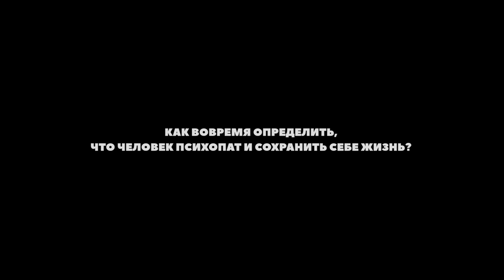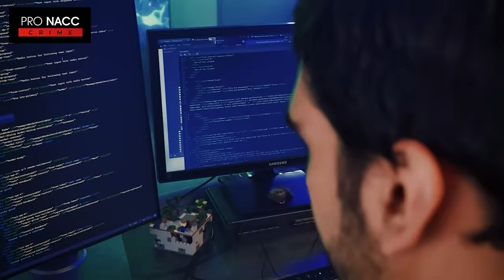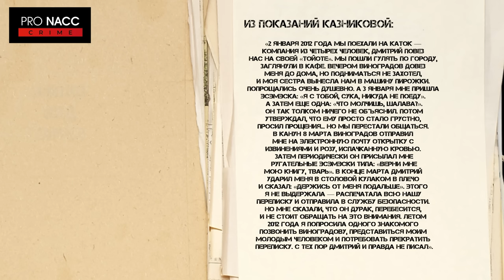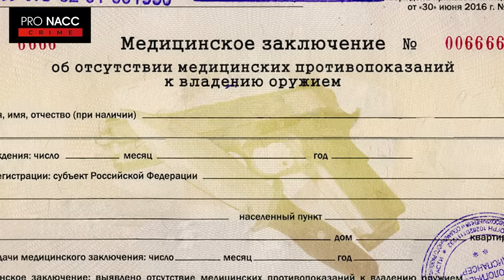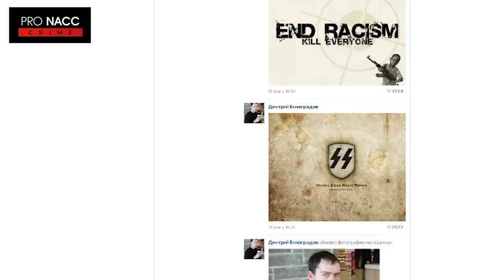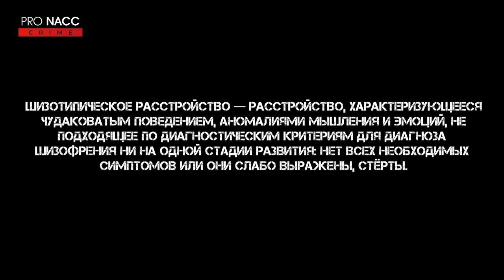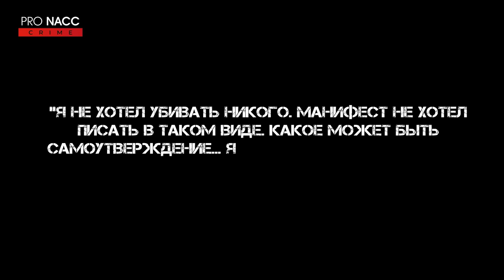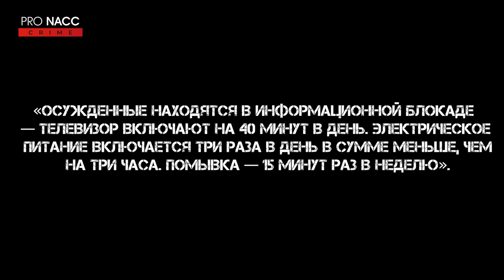⚡️РУССКИЙ БРЕЙВИК | В МОСКВЕ ЮРИСТ РАССТРЕЛЯЛ ШЕСТЕРЫХ КОЛЛЕГ | ДЕЛО ДМИТРИЯ ВИНОГРАДОВА